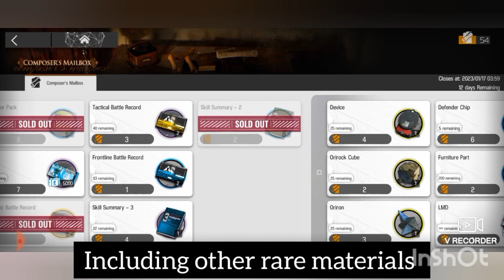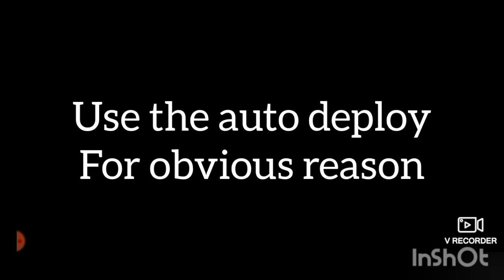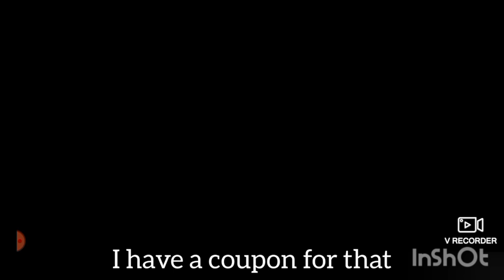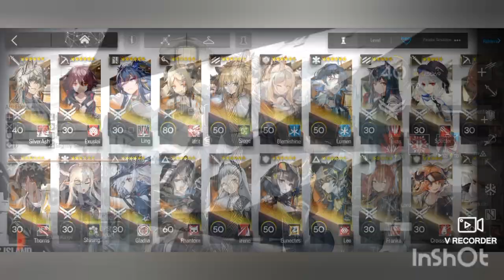Arknights: My Lingering Echoes Run, I Guess.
This is a video about a dad playing bunch of stuff in his spare time.

And this moment, it is about my arknights Lingering Echoes lingeringechoes event. It is not much but it is an honest work.

This video edited using InShot, the music come with the game. all the music content rights reserved for the creator of the game @ArknightsOfficialYostar

And V Recorder as a screen Recorder app.

Thank you @ArknightsOfficialYostar   for the game